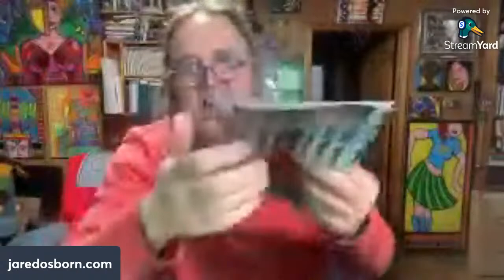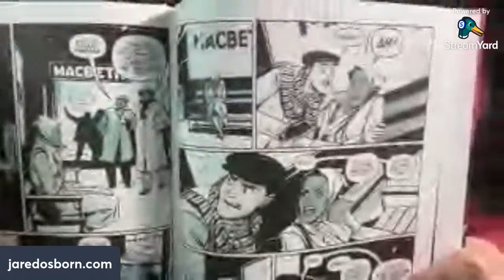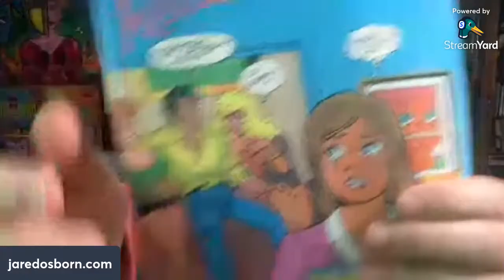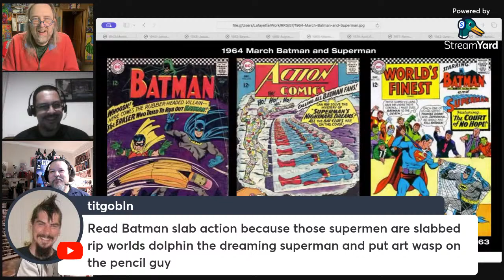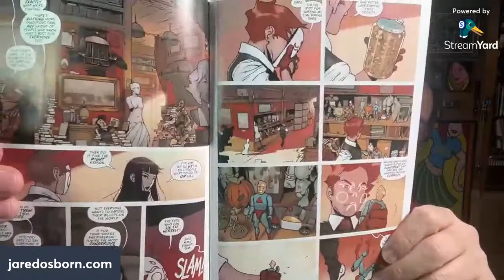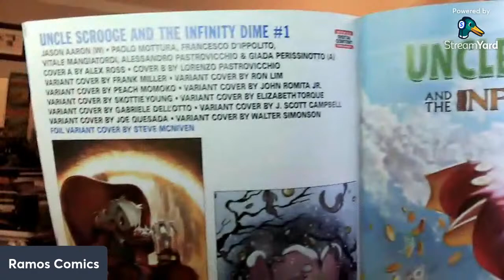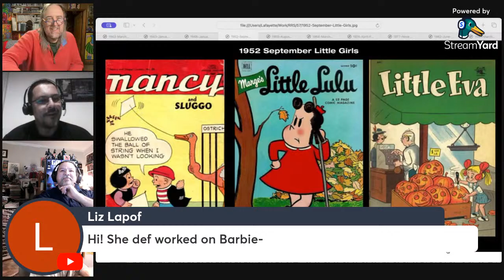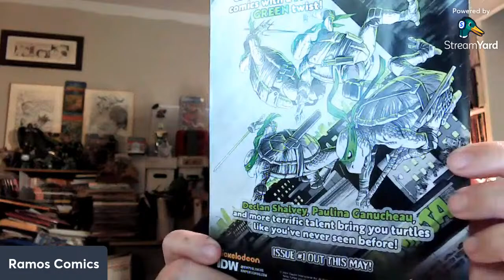Cavern of Chaos 55.71 - Friday Night Comic Book Talk!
Wilson and Paulo will be with me.